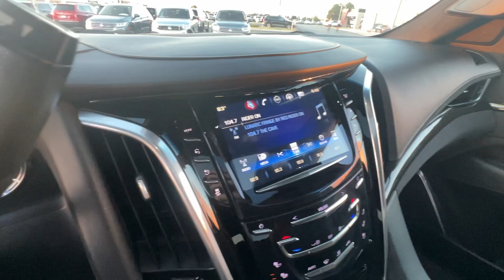2020 Cadillac Escalade Platinum Springfield, Branson, Republic, Ozark, Nixa MO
Pre-Owned 2020 Cadillac Escalade Platinum available at Napleton AutoWerks Springfield located in 3508 East Division St, Springfield, MO, 65802.
Stock#: V245480A - VIN#: 1GYS4DKJ8LR182681

Please mention the stock# V245480A when you contact the dealership for this vehicle.

You will be amazed by this   2020  Cadillac Escalade.  Enjoy a view of this premium Cadillac Escalade, the high-end, family-oriented luxury vehicle that knows no limits. Loaded with the most advanced tech and finest appointments, its sumptuous comfort and graceful power are truly remarkable.
 Make the adventure bold and beautiful in this inspired Escallade. Come in for a test drive. Our team will make it the best part of your day.